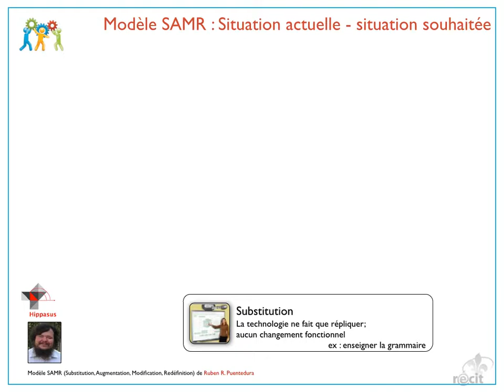Le modèle SAMR ( Substitution, Augmentation, Modification, Redéfinition )